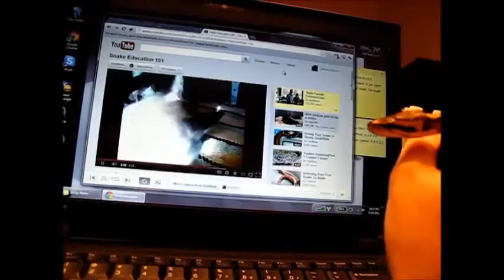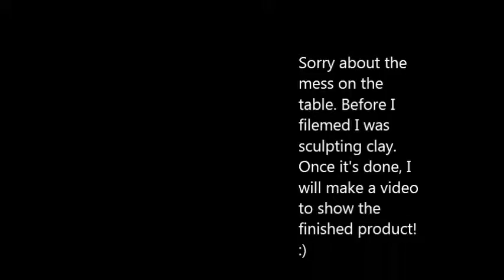Farrah Watching Her Favorite Youtube Channel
I am not the only one who watches Hugs and Hisses Channel. :)

I know I caught her watching a little bit here, but before I got the camera she spent some time just watching it, just got the camera kinda late. But at least I got it her watching a little bit to show you.  :)